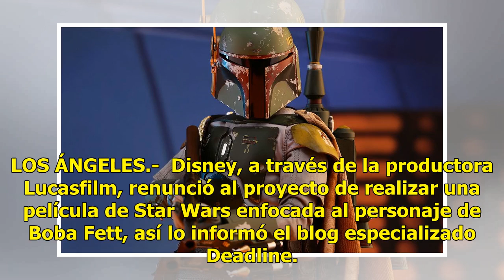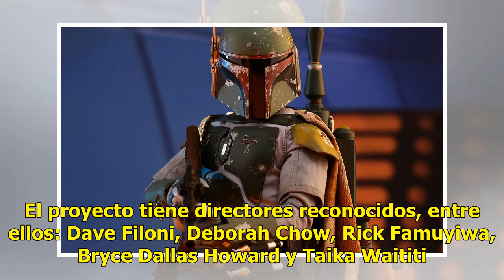Disney no hará película de Star Wars sobre Boba Fett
LOS ÁNGELES.-  Disney, a través de la productora Lucasfilm, renunció al proyecto de realizar una película de Star Wars enfocada al personaje de Boba Fett, así lo informó el blog especializado Deadline. Tras la decepción comercial de “Solo: A Star Wars Story“, el estudio prefirió centrarse en la seri...